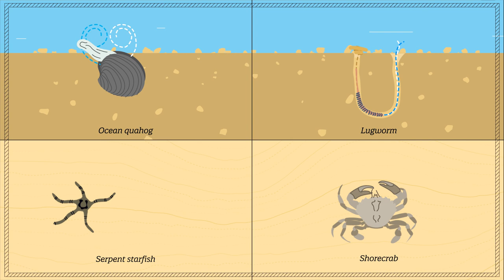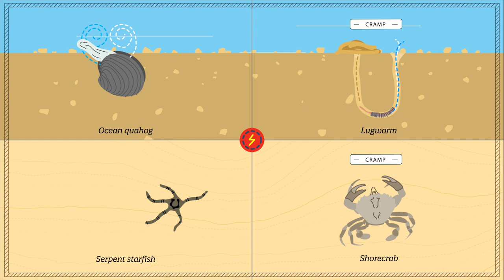Effects of pulse fishing on the seafloor and benthos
Different bottom trawling types have different effects on the seafloor and its inhabitants. This video explains the different effects of pulse trawl and beam trawl on the seafloor and benthic ecosystems.